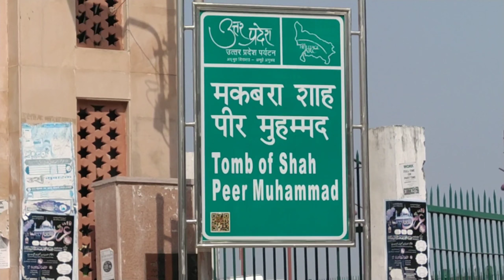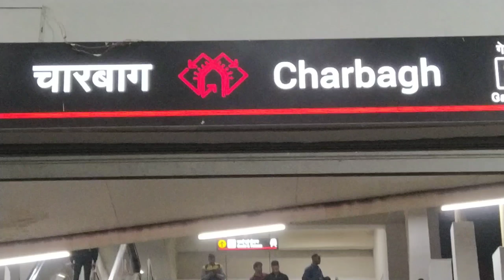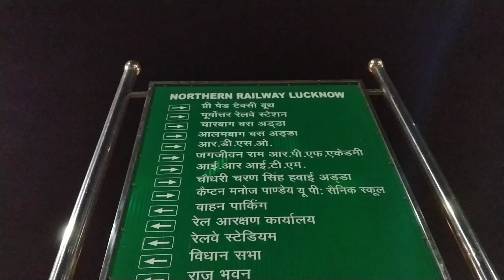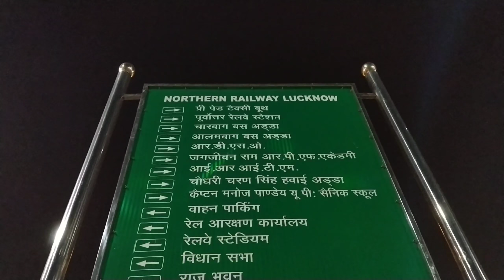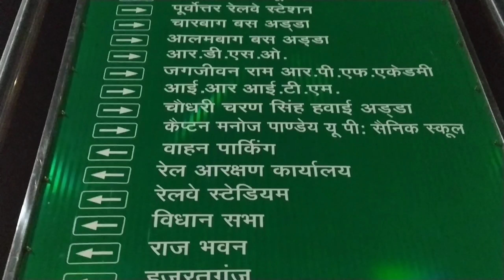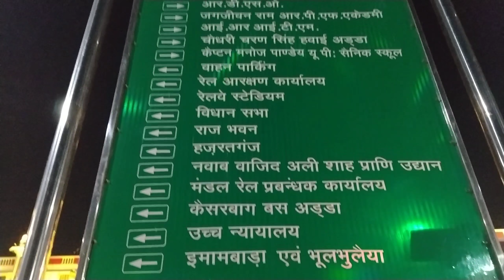A full Day With Daya Shankar [Become YouTuber]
Daya bhai ke sath ke last video hai apna pyar dikha do.